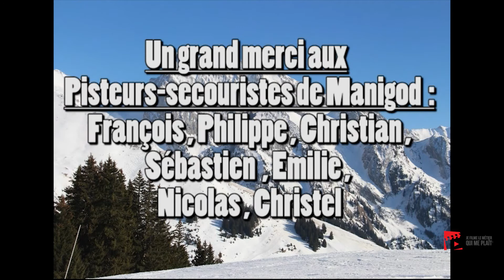"Pisteur secouriste" par le collège Les Aravis - Thônes (74)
Lauréat du concours "je filme le métier qui me plait" édition 2017, le collège Les Aravis de Thônes (74) remporte le clap de bronze.